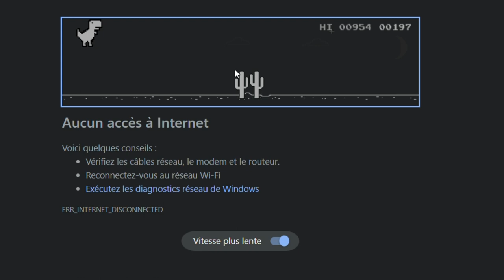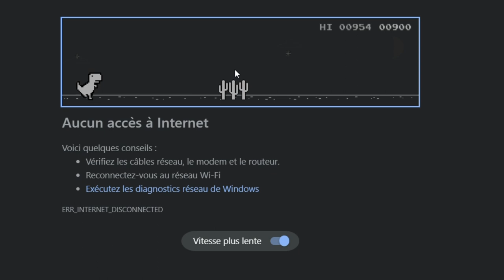mon record du jeux de Dinosaur sur pc